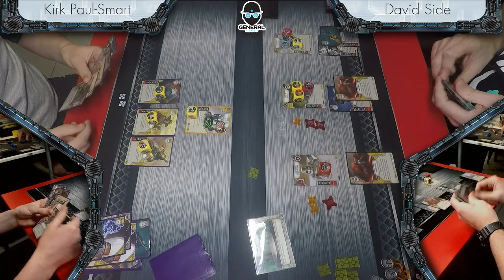SW Destiny: League One Final David (Jango Bala Trooper) vs Kirk (Jango Bala Trooper)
Kirk Paul Smart's List